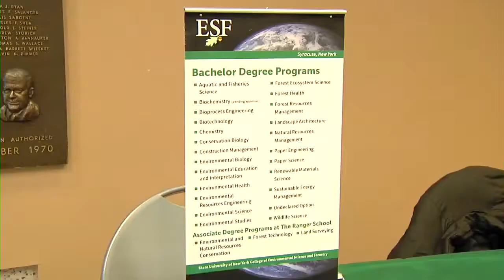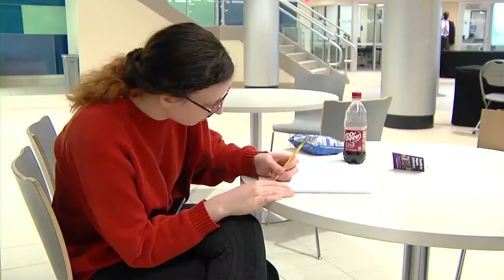"Transfer Students" News PKG | Lane Russell OCC Spring 2020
{***1-SHOT***}
 Anchor:Lane
{***Lane***}
 ReadRate:12
WITH THE SPRING SEMESTER UNDERWAY, MANY STUDENTS ARE LOOKING TOWARDS THEIR NEXT STEP: TRANSFERRING! I SPOKE WITH STUDENTS AND FAULTY AT O-C-C FOR THEIR RECOMMENDATIONS.
 TAKE PKG
{***Take PKG***}
 CG :1 Line\Gordon Student Center
 CG :2 Line\Hannah Scalisi\Looking to Transfer
 CG :2 Line\Lane Russell\Gordon Student Center
 CG :2 Line\Mike Kaminski\Chair, EMC Department

A10

 Anchor:Lane
{***Lane***}
 ReadRate:12
According to O-C-C over 70-percent of their students plan on transferring to a four year school. We spoke with student Hannah Scalisi who is currently exploring her options
 TAKE SOT
AT:15:06
TO:15:14
DURATION:0:08
{***SOT FULL***}
{Hannah Scalisi/Sophomore OCC Student: "I was actually looking to get my bachelor's and possibly my masters but I definitely want to transfer to a four year school."}

{Lane} Students have many questions during this time and have a lot to think about; like choosing a transfer college, applying for financial aid, all while maintaining their grades While this all can be confusing, the answers just takes a little digging.

 TAKE SOT
AT:22:02
TO:22:15
DURATION:0:13
{***SOT FULL***}
{Hannah Scalisi/Sophomore OCC Student: "Do your research. I mean there's a lot of resources online, there's definitely a lot of people here at o-c-c to help and if you don't know who to talk to a lot of times the advising center helps"}
 TAKE SOT
AT:33:27
TO:33:38
DURATION:0:11
{***SOT FULL***}
{Lane Russell/Gordon Student Center: "Information or documents that students may need for their transfer process can be found on Onondaga's website or a student's web advisor account. Both are accessible from a computer or smart-phone."}

{Lane} Professor Mike Kaminski advises students through two years at O-C-C and often guides them throughout the transfer process.
 TAKE SOT
AT:35:50
TO:35:57
DURATION:0:07
{***SOT FULL***}
{Mike Kaminski/Chair, EMC Department: "students who are looking to transfer the best thing they can do is really research the schools that they're interested in"}

{Lane} And for Hannah's last piece of advice? don't be afraid to ask for help.
 TAKE SOT
AT:16:19
TO:16:29
DURATION:0:10
{***SOT FULL***}
{Hannah Scalisi/Sophomore OCC Student: "If you contact a professor in your department then they can usually help you figure out where the best place to transfer is. "}

A11

 TAKE :1-SHOT
{***1-SHOT***}
 Anchor:Lane
{***Lane***}
 ReadRate:12
STUDENTS INTERESTED IN LEARNING MORE ABOUT TRANSFERRING CAN VISIT STUDENT CENTRAL LOCATED IN THE GORDON STUDENT CENTER OR CONTACT THE ADVISING DEPARTMENT OF THEIR TRANSFER COLLEGE.